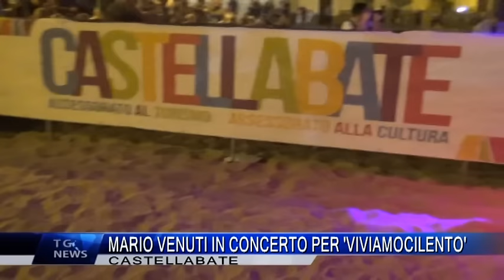CASTELLABATE MARIO VENUTI IN CONCERTO PER 'VIVIAMOCILENTO'